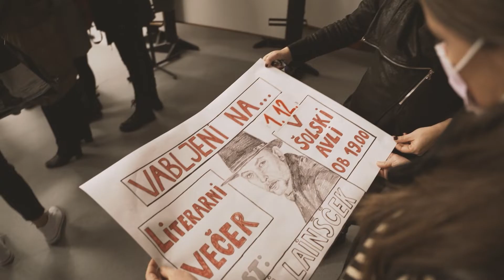Zaključna kompilacija projekta Berideli! 2021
Projekt Berideli!, ki smo ga letos izvajali drugič, spodbuja bralno kulturo in ustvarjalnost dijakinj in dijakov. Iz izbora knjig so dijaki pod vodstvom mentorjev pripravili svoje aktualizacije.

Dela letošnjega izbora so bila:  Feri Lainšček - Kurji pastir, Snežana Brumec - Eden izmed nas, Dane Zajc - V besedah, Zlata Vokač - Marpurgi in Marko Radmilović - Kolesar. Knjige in hkrati mlade smo spoznavali skozi zapise, ilustracije, kratke filme, ustvarjene naslovnice knjig in najrazličnejše umetniške stvaritve.

Zaključni dogodki so se med novembrom in marcem zvrstili na šestih srednjih šolah: Gimnazija in srednja šola Rudolfa Maistra Kamnik, ERSŠG Vegova, Gimnazija Ledina, SŠOF Ljubljana, Gimnazija Poljane in Gimnazija Ptuj.

Snemanje in montaža: Teotim Logar

Dogodek je del programa bralna kultura, ki ga sofinancira Javna agencija za knjigo Republike Slovenije.

Ne zamudite vsebin, ki jih pripravljamo za vas. Naročite se na naš YouTube kanal ali nas spremljate na družbenih omrežjih Facebook, Instagram in Twitter.